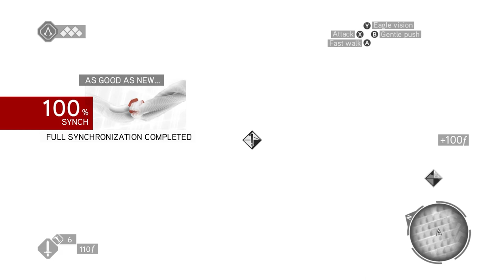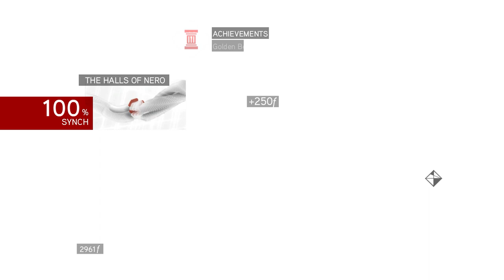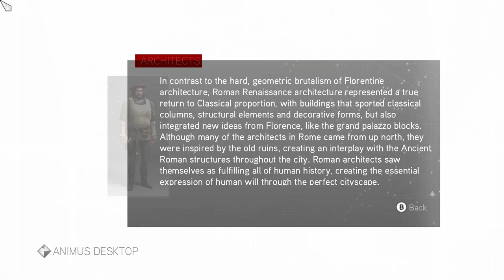Assassin's Creed Brotherhood Part 2 Gameplay 1500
Assassin's Creed Brotherhood Gameplay Part 2 1500

1500
January 1500: Niccolò Machiavelli became the leader of the Italian Assassins and set up headquarters on Tiber Island in Rome to fight the Borgia.

Ezio Weapons
Comment Sword
Stiletto
Roman's Armor

240Hz Ultra-Fast Refresh Rate
GeForce RTX 3060
11th Gen Intel" Core"
i7-11800H Processor